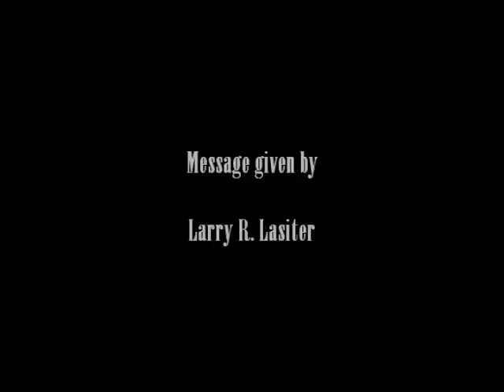"Crush The Rebellion"- Larry R. Lasiter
for sermons and episodes in their entirety. A Sermon by Pastor Larry R.Lasiter of the Crusade Church called "Crush the Rebellion" on 8-2-2008.